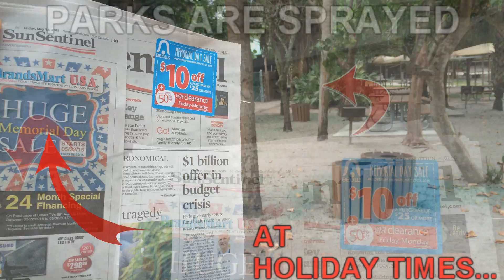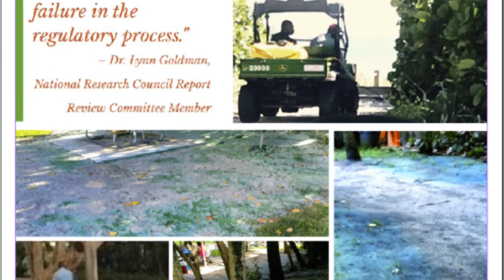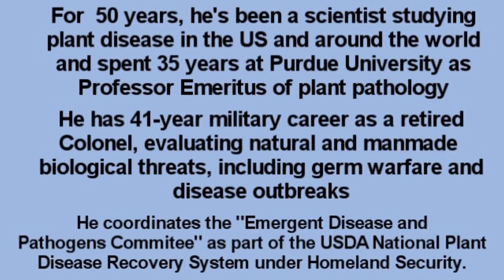DISTURBING: Florida Beach Parks Sprayed With Toxic Pesticides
Video submitted anonymously by concerned citizens showing employees from the City of Boca Raton, Florida spraying public beach parks, where children play, with Round Up and other toxic pesticides.

On May 21, 2016, hundreds of thousands of concerned individuals will gather across 38 countries and 428 cities to join in peaceful protest against the Monsanto Company as a part of the March Against Monsanto grassroots campaign. This movement seeks to raise awareness to the dangers surrounding Monsanto’s genetically modified seeds and cancer-linked herbicide Roundup. Protests will begin May 21st with extensive physical protests and related online coverage throughout the day on news media platforms as well as